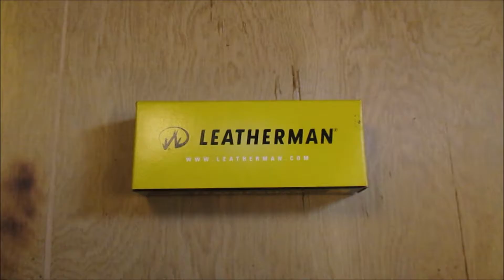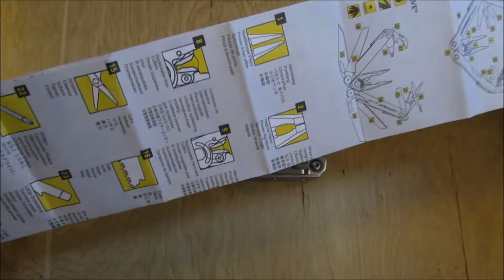Leatherman Wingman Multitool Review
Today we take a look at a well priced offering from Leatherman, the Wingman multi-tool. This great tool comes in just under a full sized multi-tool but at a mere $30, hard to beat the quality for this price range.